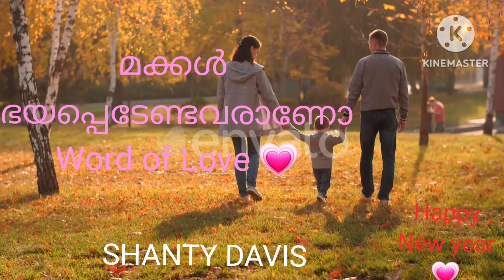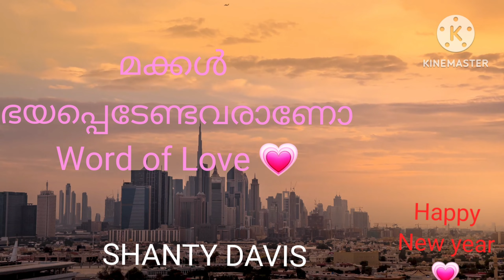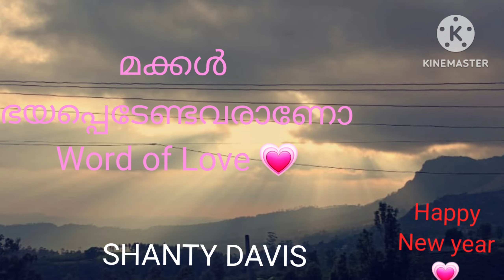മക്കൾക്ക് വേണ്ടി സമയം ചിലവഴിച്ചാൽ💖@shantynellikkattil#children